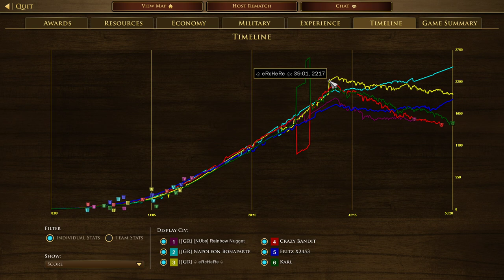AOE III: DE | DEADLIEST ARTILLERY IN THE GAME! | 3v3 Treaty with Sweden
Dual engineering school training Heavy Cannons constantly with Case Shot is just DEADLY! Heavy Cannons in general they amazing against infantry and with Case Shot it just makes them super deadly against infantries and cavalries. Additionally, you could take the age 4 card which makes the heavy cannons cost 1 less pop but still, I guess doesn't worth the card space as Sweden has too many good cards to provide.

CHAPTERS IN THIS VIDEO!
0:00 Booming
39:50 Battle!